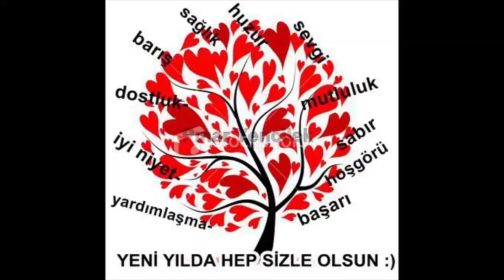BURSA TERMİNAL 9 MART 2023 14.03 - 14.13 ARASI KALKAN OTOBÜSLER